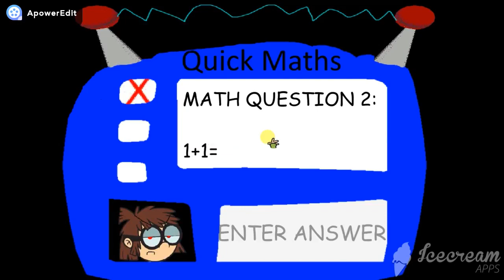Scenes For Jaclyn Bachik, Joe Judd, And Richard Smart Lisa's Notebook Videos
0:00 For Lisa's Notebook's Main Quote
0:19 For When A Character Tells Her To Shut Up & Something Else
0:24 For When A Character Accidentally Hurts Himself/Herself
0:26 For When A Character Accidentally Hurts Himself/Herself 2nd
0:30 For When A Character Accidentally Hurts Himself/Herself 3rd
0:31 For When A Character Accidentally Hurts Himself/Herself 4th
0:35 For When A Character Accidentally Hurts Himself/Herself 5th
0:39 For When A Character Defeats Her & Stuff
Remember To Use Your Own Copy Of "Lisa Basics In Science".